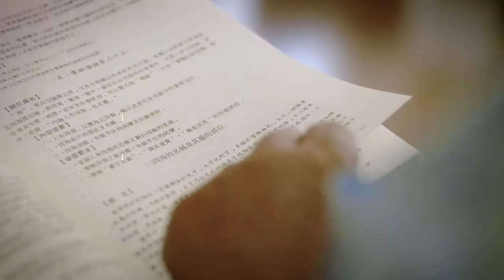Introduction of Acupuncture